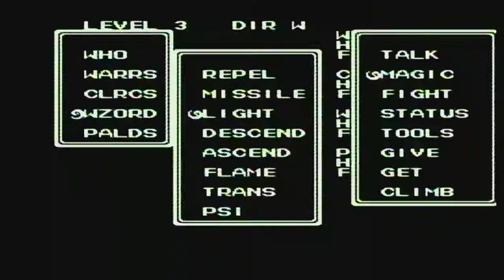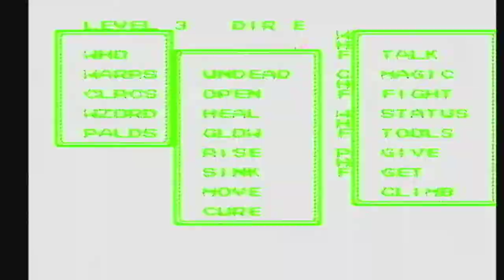Ultima III: Exodus [NES XLP] ep 13: Exploits Of Death pt 9